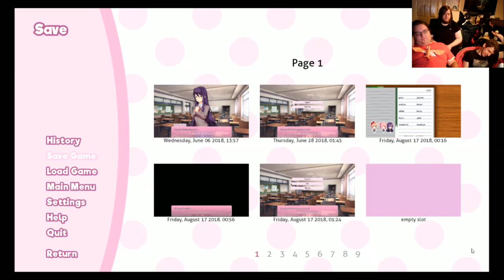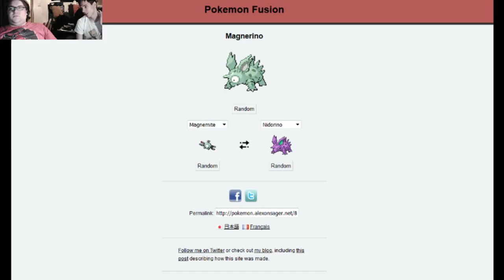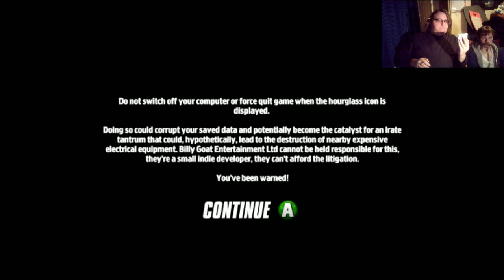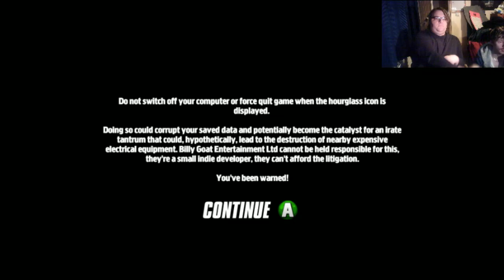The Fifth Day Of Christmas: Revenge Of The Bloopers